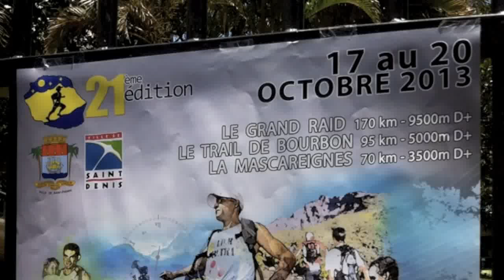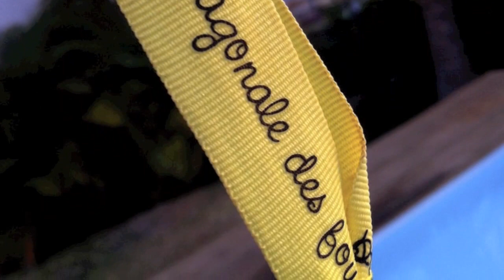La Diagonale 2013 de Zinzin Reporter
Octobre 2013. Zinzin Reporter, alias Denis Clerc, est au départ du Grand Raid de la Réunion plus connu sous le nom de "Diagonale des Fous ". Cet ultra Trail est considéré comme l'un des plus beaux et des plus sélectifs de la planète. 163km pour 9700 D+ pour traverser l'ile Bourbon. Le journaliste de France 3 nous fait vivre la course de l'intérieur avec sa caméra. Un document.